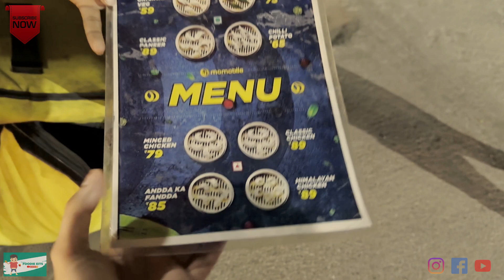Himalayan Momos अब दिल्ली NCR मे ll Scooty Wale Momos एक बार खाओगे तो बार बार आओगे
Himalayan Momos ONLY 75/-

Address:  RDC Mall opposite Petrol Pump  Ghaziabad

Raja Bhai Briyani Wale ll East Delhi ll Shastri Park ll

 • Raja Bhai Briyani Wale ll East Delhi ...
यकीन नहीं हो रहा ll Chinese Unlimited Buffet ll Only 150/- मे 2 Person Unlimited ll

 • यकीन नहीं हो रहा  ll Chinese Unlimite...
Tehelka platter ll Start Only platter 50/- ll सोचा नहीं था ऐसा होगा

 • Tehelka platter ll Start Only platter...
GARIB DI HATTI EXPOSED😡ll PAISA BARBAD ll FAKE KULCHA ll